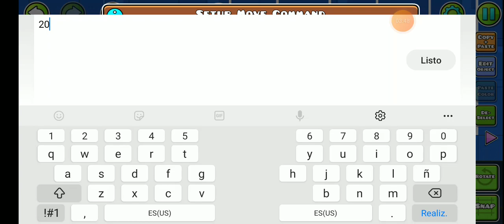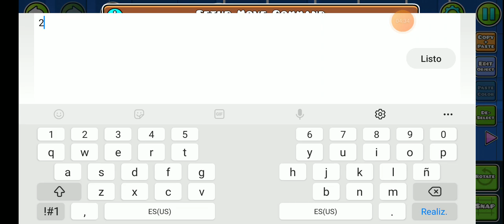como usar el trigger de move en geometry dash